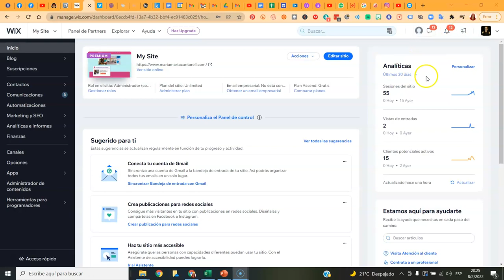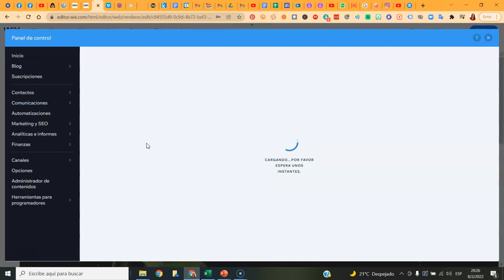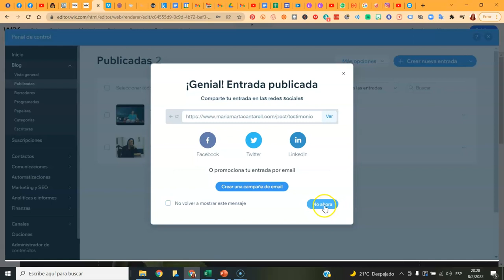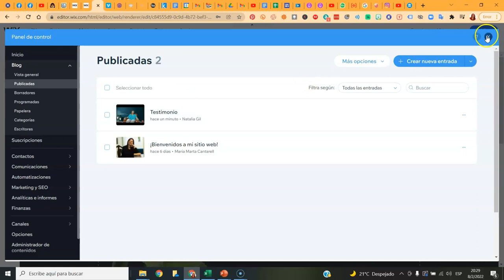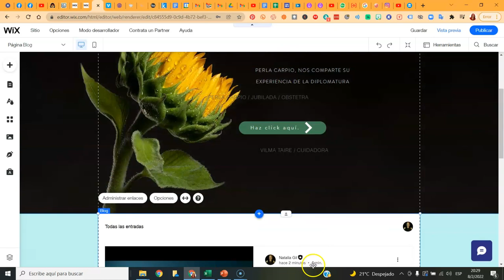🔥 Tutorial: Cómo agregar una entrada en el blog de Wix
Sabes qué significa Excellere? sobresalir en, destacarse como, superar. Es un verbo del latín. Se ha formado a partir del prefijo ex (desde) y de cellere (ascender, poner más alto) relacionado con el vocablo celsus, celsa, celsum cuyo concepto es alto, elevado.